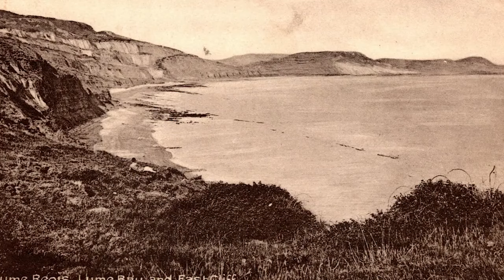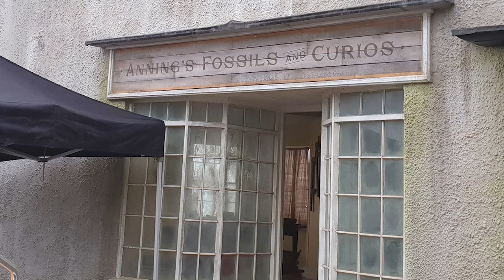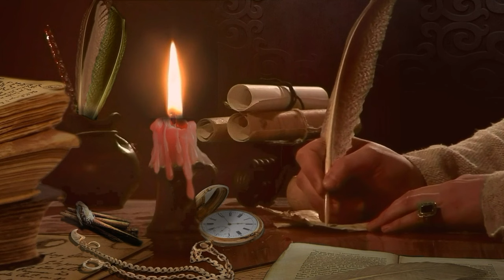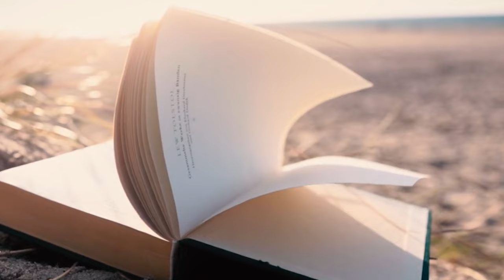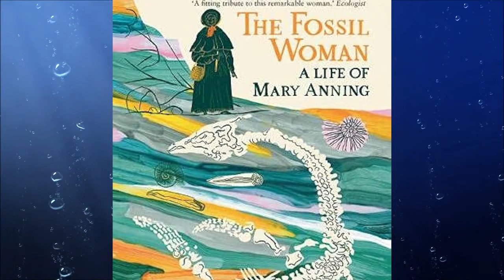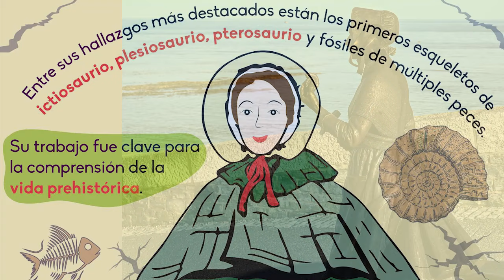🟣MARY ANNING: Paleontóloga, cambió la Prehistoria💥Borrada de la Historia【BIOGRAFÍAS-Grandes Mujeres】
⭐️⭐️⭐️⭐️MARY ANNING🟣La Paleontóloga olvidada!

👉En un mundo dominado por los hombres, Mary Anning se convirtió en una de las paleontólogas más importantes de la historia. A pesar de los prejuicios de su tiempo, Mary descubrió el primer esqueleto completo de un ictiosaurio, los primeros dos esqueletos completos de plesiosaurios.

👉Su historia es un ejemplo inspirador de lo que se puede lograr cuando una mujer se apasiona por sus sueños y no se rinde ante las adversidades.

👉En este video, descubrirás:
Cómo Mary Anning comenzó a coleccionar fósiles a una edad temprana.
Sus descubrimientos más importantes y su impacto en la ciencia.
Los desafíos que enfrentó como mujer en una época en la que la ciencia estaba dominada por los hombres.
¿Quieres saber más sobre esta mujer extraordinaria?
¡Entonces no te pierdas este video!

👉No te pierdas esta completa BIOGRAFÍA en español sobre MARY ANNING, en tan solo 17 minutos.